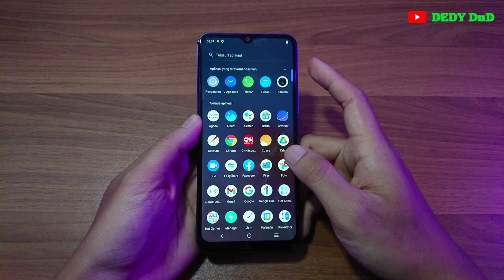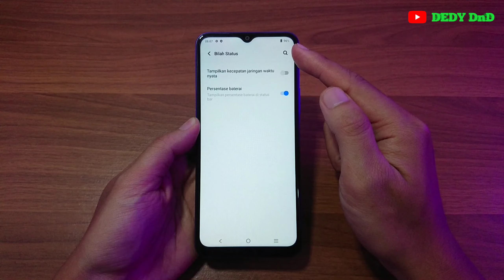Cara Menampilkan Persentase Baterai Di Hp Vivo Y21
Video ini berisi tentang Cara Menampilkan Persentase Baterai Di Hp Vivo Y21.